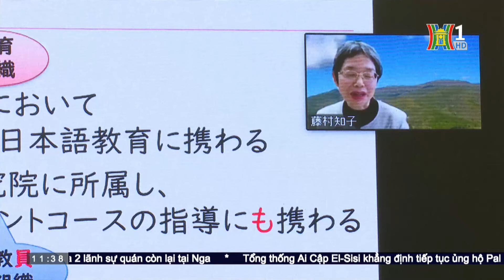Hội thảo "Ứng dụng ICT trong giảng dạy tiếng Nhật - Hiện trạng và triển vọng"